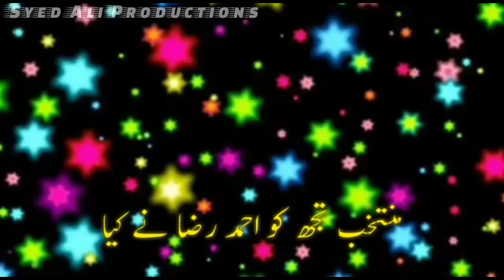Manqabat E Attar Whatsapp Status By || Ashfaq Attari